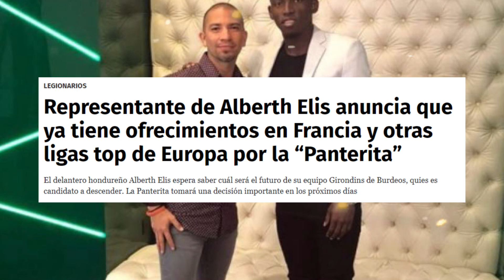🚨AGENTE DE ALBERTH ELIS CONFIRMA QUE DEJARÁ EL BURDEOS POR EQUIPO ÉLITE DE EUROPA😱